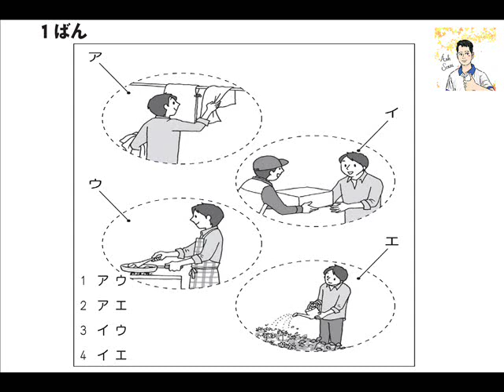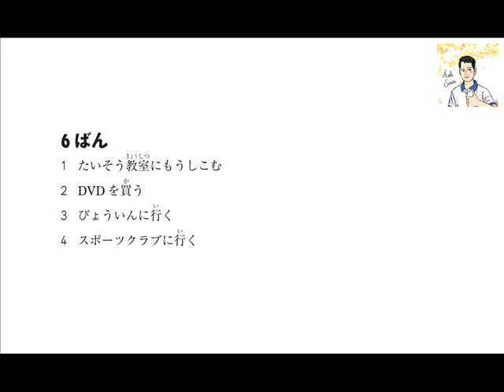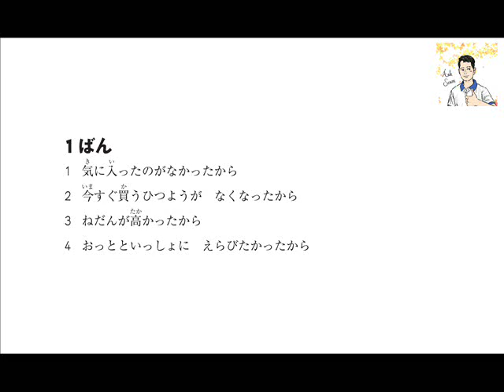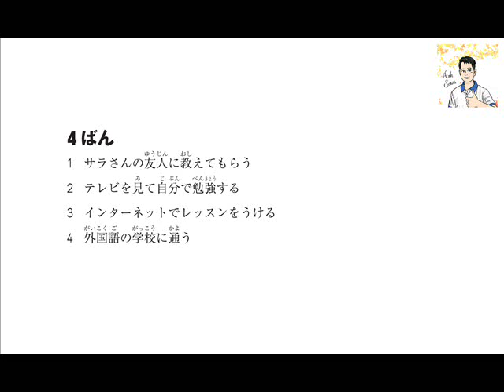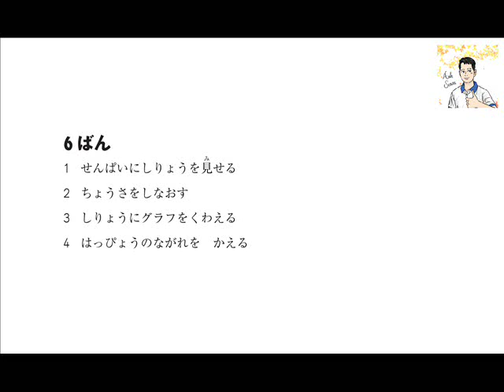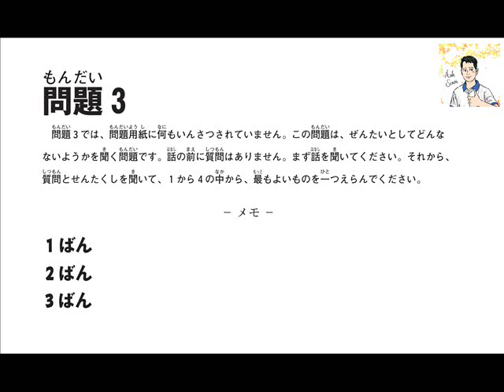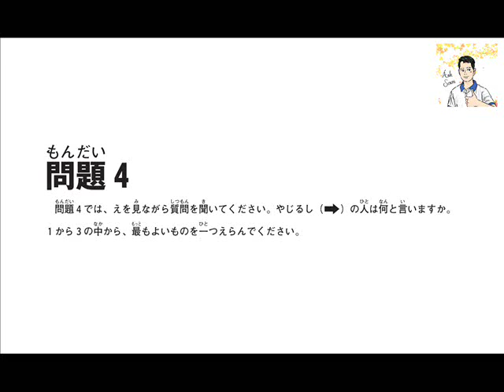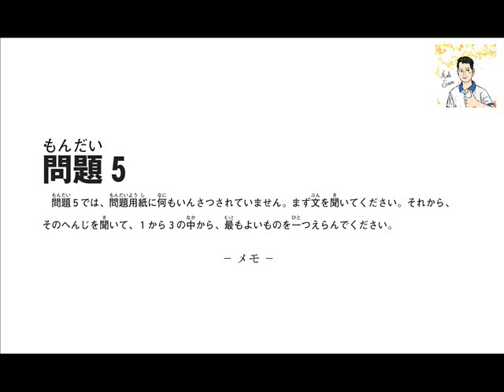Phần thi Nghe hiểu (聴解) đề JLPT N3 chính thức tháng 12/2016